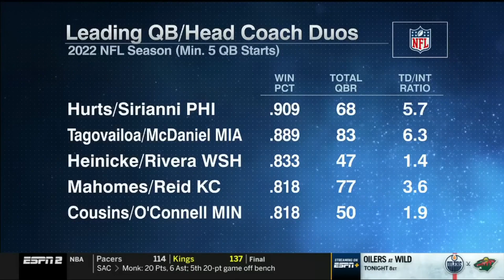Max Kellerman says Hurts/Sirianni are most coach/quarterback duo scares in NFL